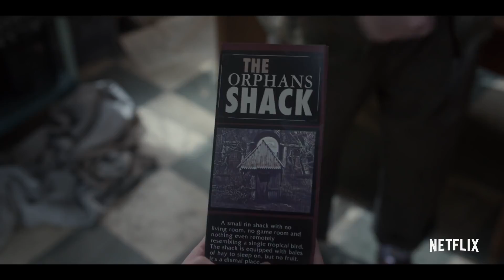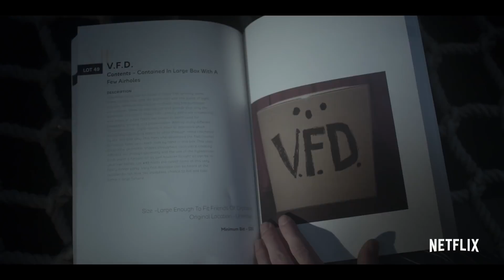A Series of Unfortunate Events Season 2 Trailer | Rotten Tomatoes TV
Check out the new A Series of Unfortunate Events Season 2 Trailer starring Neil Patrick Harris!

US Air Date: March 30, 2018
Starring: Neil Patrick Harris, Patrick Warburton, Malina Weissman
Network: Netflix
Synopsis: After the loss of their parents in a mysterious fire, the three Baudelaire children face trials and tribulations attempting to uncover dark family secrets.